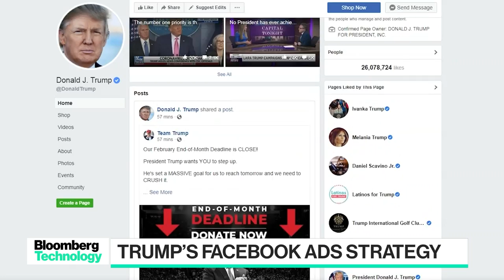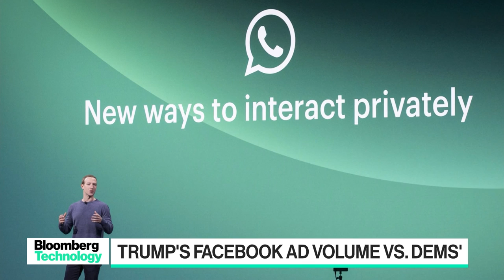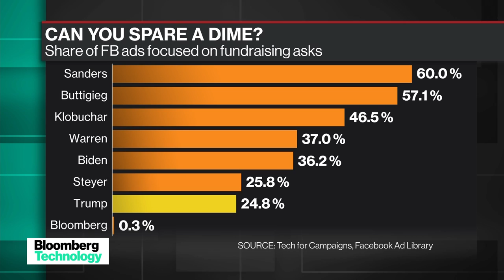How Trump's Facebook Ads Strategy Differs From Dem Candidates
Feb.28 -- Rebekah Tromble, George Washington University media professor and Jessica Alter, Tech for Campaigns co-founder discuss Trump's digital ad campaign on "Bloomberg Technology."